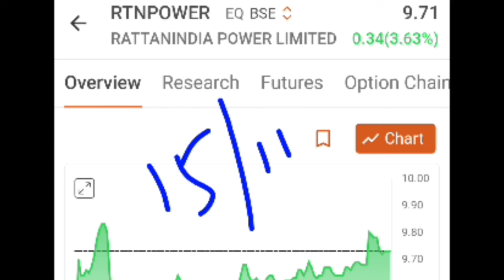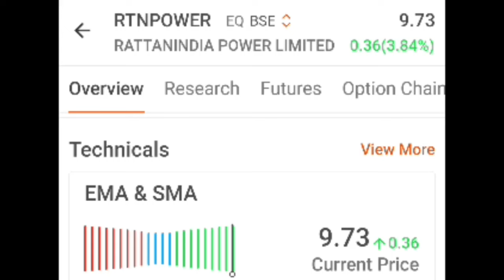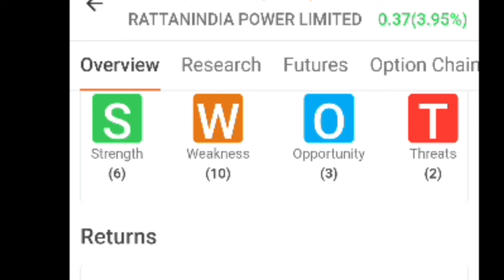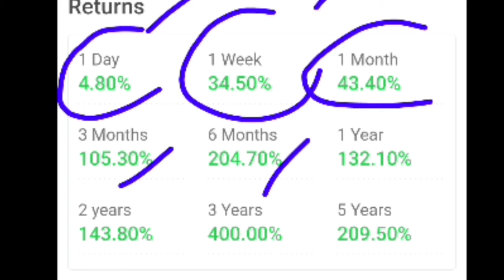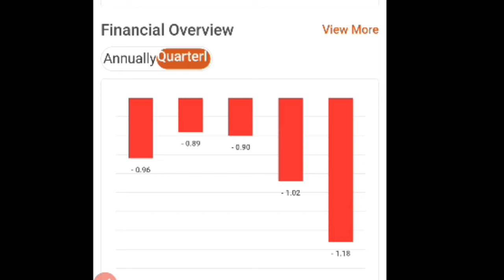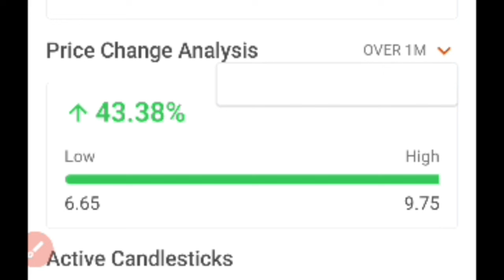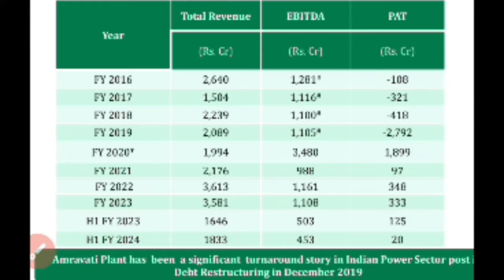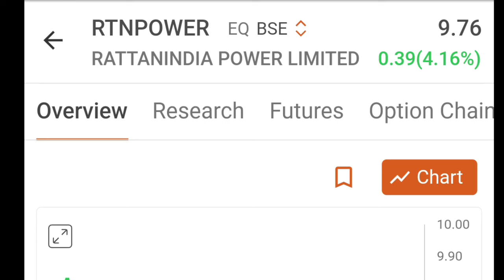penny stock RattanIndia Power Ltd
know more:-
open DMAT account with offer zero DMAT opening fee:-